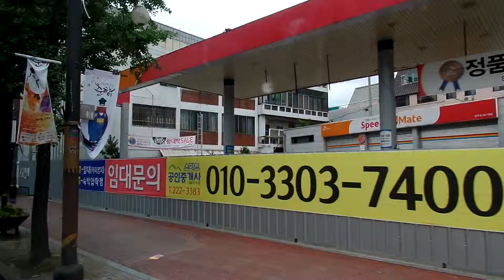Korea Bus on the Jeonju Street . 전주 시내 거리 풍경 . (전주송천동). Jeonju . Korea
전주송천동 신도시  Jeonju Songcheondong . KOREA
4개의 중학교가 있으며 , 2개의 고등학교가 있으며, 시립도서관이 2개 있어서 교육의 환경이 잘 되어 있습니다.
 한가운데 "오송제 호수 "(osongjae lake)와 "전주 동물원(jeonju zoo)"과 "인라인 스케이트장"및 승마장이 있습니다.
전주 송천동은 "전주 농수산시장"과 그 인근에 "송천 메가월드 영화상영관"이 있습니다.
"전주 송천 시립도서관"도 있습니다.

"전주역"(jeonju train station)은 송천동에서 2km 거리정도에 위치해 있고 ,